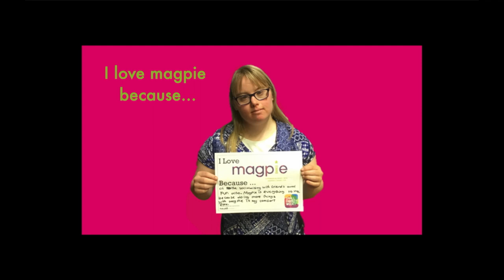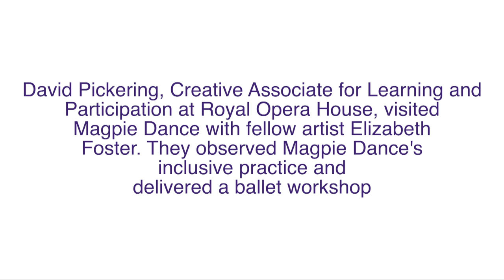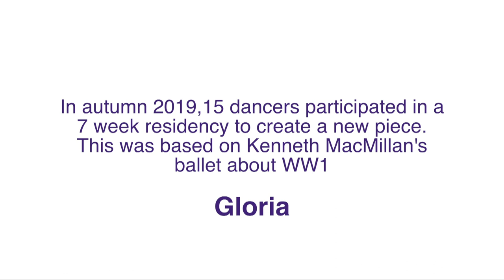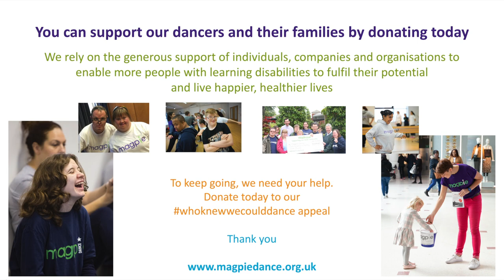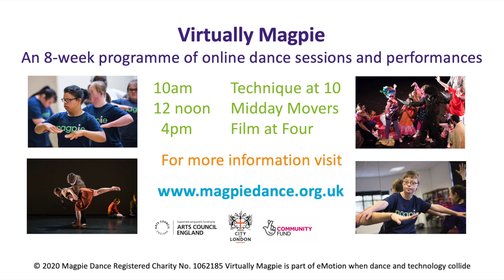Virtually Magpie: Film at Four - Royal Opera House partnership (2)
This series explores Magpie Dance’s partnership with the Royal Opera House.  See our dancers collaborate with former Royal Ballet soloists, David Pickering MBE and Laura McCulloch to create a new piece based on Kenneth MacMillan’s “Gloria”.  Watch dancers share their experiences through a weekly vlog, work with ROH’s Create and Dance Education team and perform their new work at various venues and events!